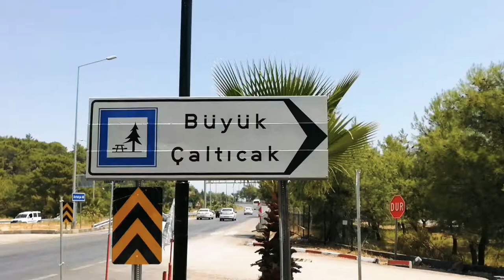Büyük çaltıcak Piknik Mangal Alanı /Antalya Konyaaltı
ANTALYA BÜYÜK ÇALTICAK